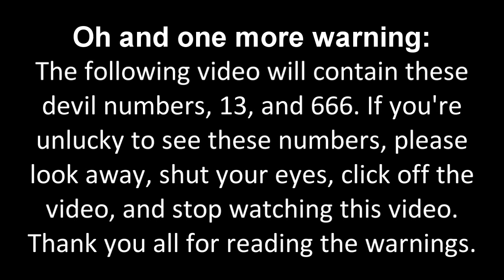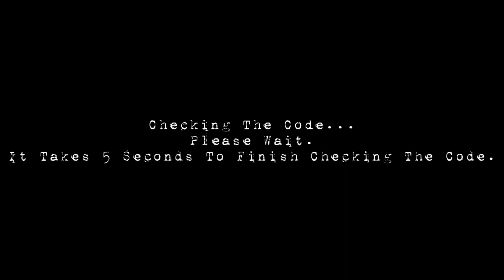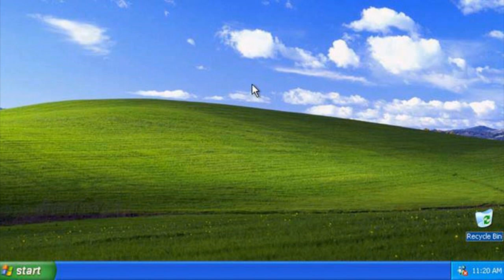My First Massive Longest Barney Error [Good Ending Version]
The Good Ending Version is here! It will premiere on the 9th of November, 2021, and 10:00 P.M. But I'm still uploading and making My First Massive Longest Barney Error [Full Version] (Good Ending Version).